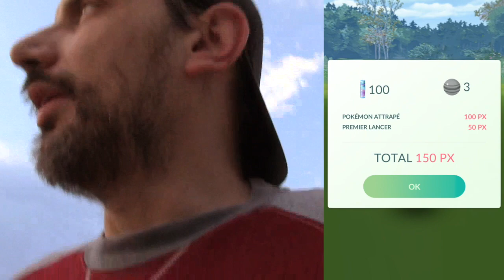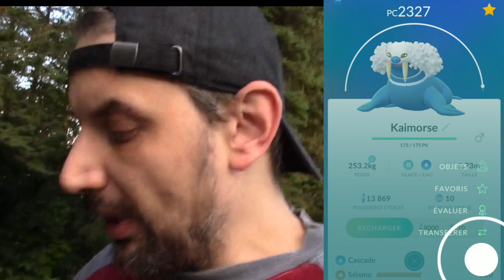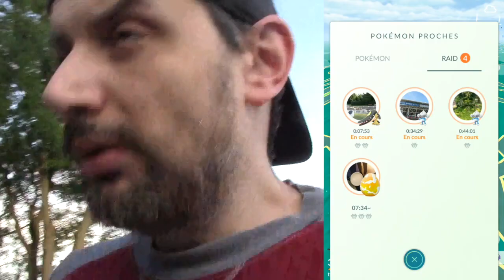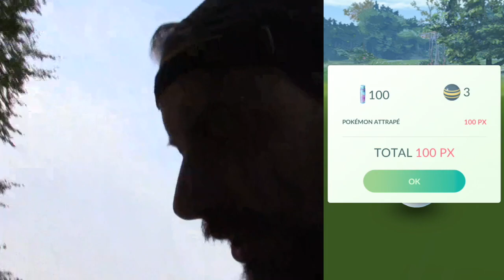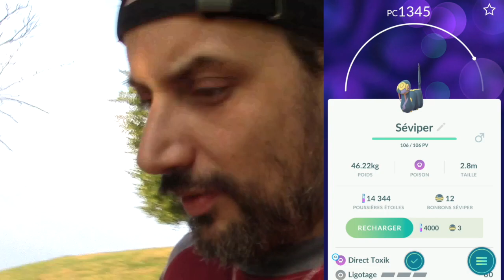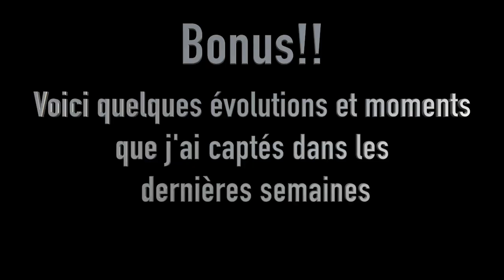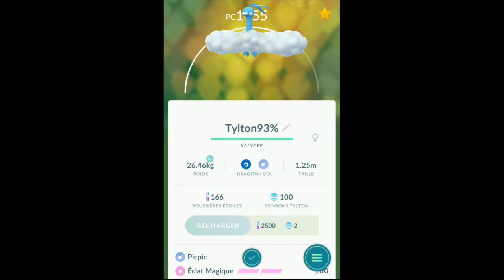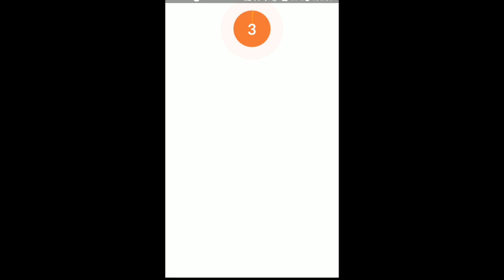Pokémon go - Épisode # 17 - Gen 4 et évolutions!!! Et Mew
Pokémon go - Épisode # 17 - Gen 4 et évolutions!!!